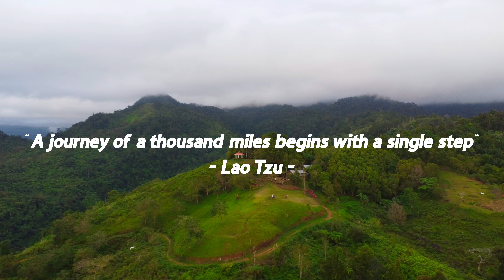PUNCAK TANAWAN, SIBULAN, NEGROS ORIENTAL [PART 1]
The most scenic view you could have in Sibulan, Negros Oriental. Puncak Tanwan, is located in Balugo, Sibulan, Negros Oriental. A 30 minute hike away from the drop off point LaPreza.